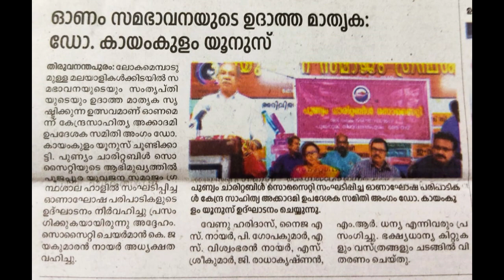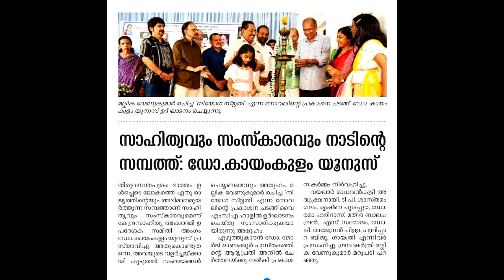മനുഷ്യൻ്റെ സങ്കടങ്ങളോടു ചേർന്നു നിൽക്കുമ്പോൾ#interview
Dr. Kayamkulam yoonus 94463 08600
ഡോ.കായംകുളം യൂനുസ് മനസ്സു തുറക്കുന്നു, സൗമ്യമധുരമായ ഭാഷണം.